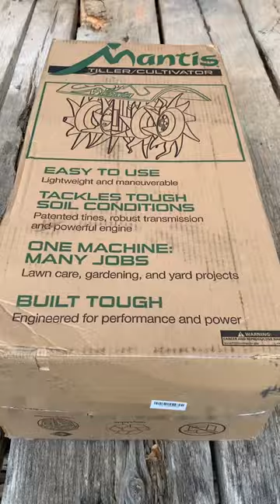Testing the Mantis Tiller - The Farmly Man & TENNESSEE DREAMIN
I finally ordered and received my Mantis Tiller. Some assembly required and don’t forget your mixed fuel 50:1. It is time to test this little bug and see how it performs. I wanted this tiller for a lot of reasons, like breaking down my compost piles, cleaning between my garden rows, and refreshing my flower beds during the winter season. I decided to test out the Mantis Tiller on a small compost pile I have behind the wood shop. A lot of grunt in such a small package, the Mantis Tiller broke down the pile of compost with ease. Lightweight, easy to handle and to move around. This Mantis Tiller is Farmly Man Approved!